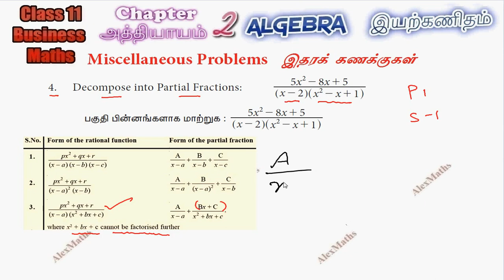TN New Syllabus Class 11 Business Maths | Miscellaneous Q.No.4 | Algebra | இயற்கணிதம்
11 Business Maths | Miscellaneous Q.No.4 | Algebra | இயற்கணிதம்
Class 11 business maths algebra partial fraction